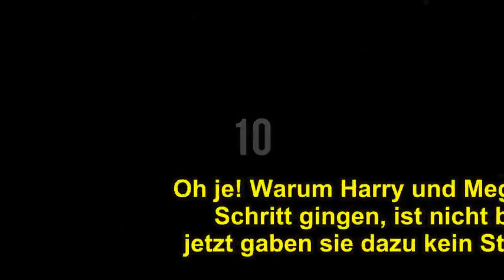Herzogin Meghan & Prinz Harry trennen sich!!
➤ Was für eine folgenschwere Entscheidung von Prinz Harry und Herzogin Meghan! Wie durch den Palast verkündet wurde, gehen die beiden nun ihren eigenen Weg.